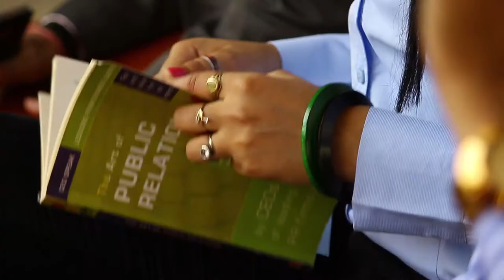2nd TVC of amass skill ventures "Official"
This tvc are on skill development you must watch guys@@@@@